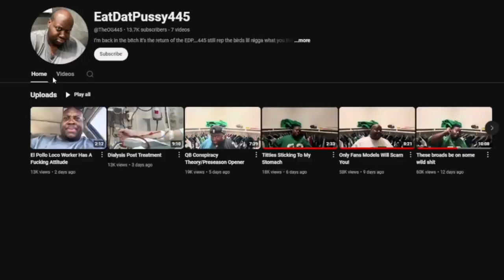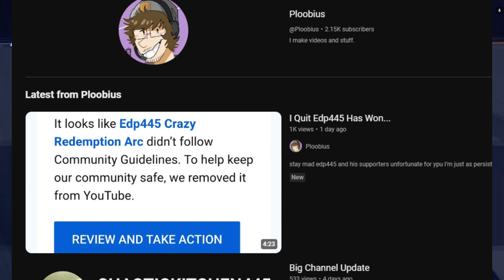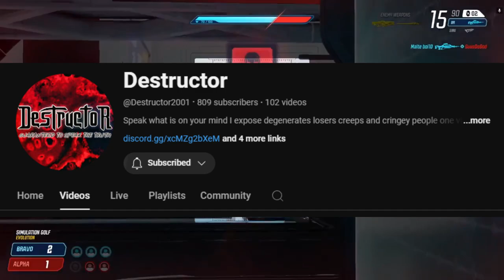YouTube is defending EDP445... (rant)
YouTube can do better than this...

Sub to these guys they are cool